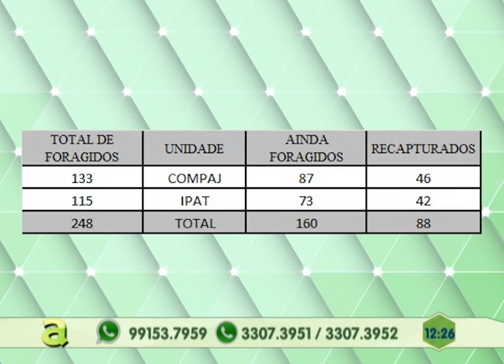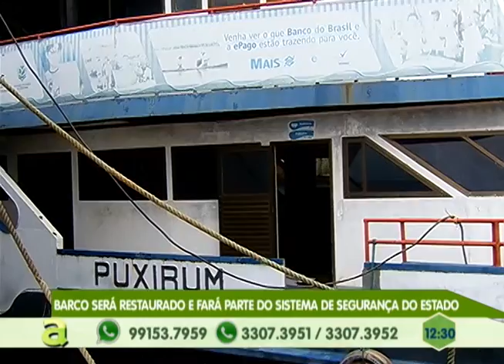Corpo esquartejado é encontrado em saco plástico na avenida das torres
04º BLOCO AGORA 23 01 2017 - Corpo esquartejado é encontrado em saco plástico na avenida das torres